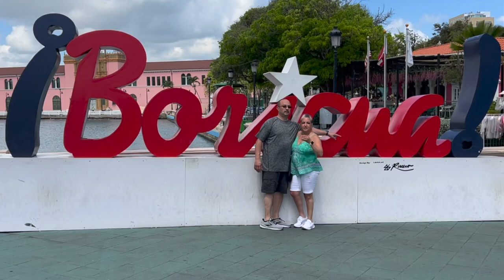Carnival Celebration Cruise 4/29/23 - 5/7/23 (Amber Cove / San Juan / St Maarten)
Hello everyone! Here is the video from my cruise that I took 4/29/23 - 5/7/23. I had a blast!

0:00 Day 1 - Fly Into Miami
2:55 Day 2 - Embarkation Day
7:23 Day 3 - Fun Day At Sea
8:34 Day 4 - Amber Cove, DR
11:00 Day 5 - San Juan, PR
13:35 Day 6 - St Maarten
15:38 Days 7 & 8 - Fun Days At Sea
16:20 Day 9 - Debarkation Day

All music in the video is￼ courtesy of Ikson.